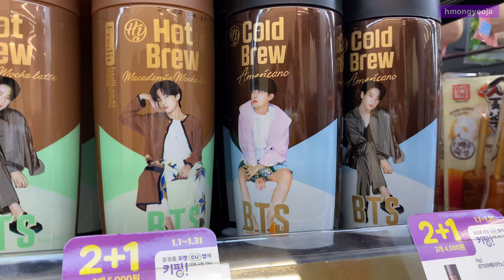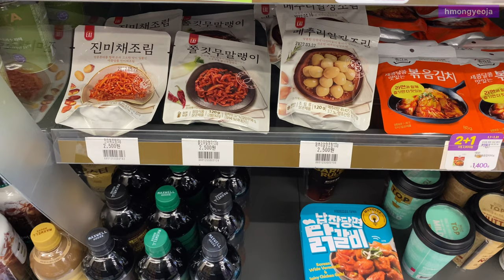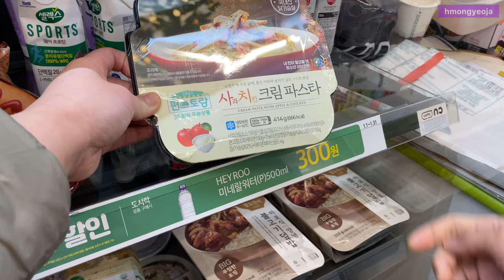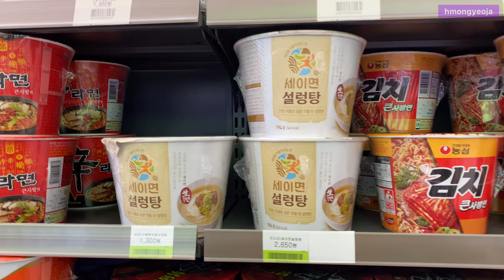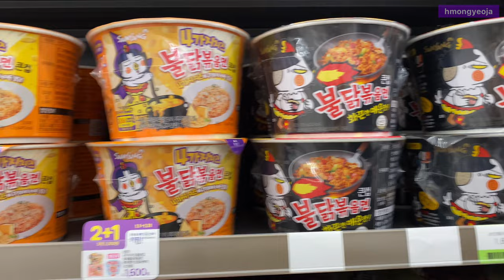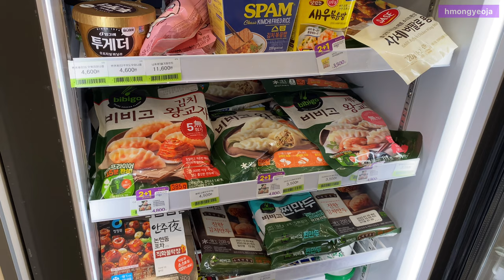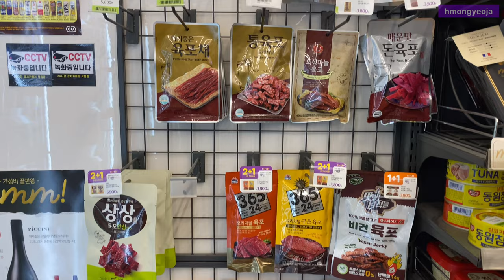KOREAN CVS 🇰🇷🥤🍫🍜 CU Korean Convenience Store 씨유 편의점